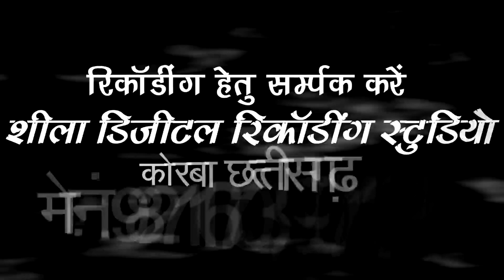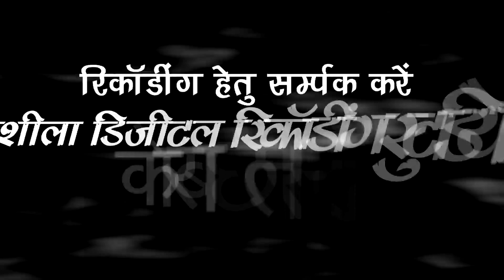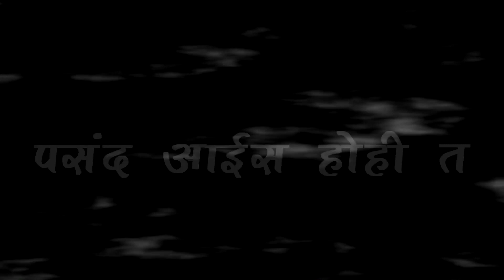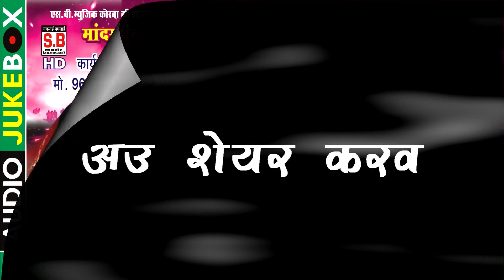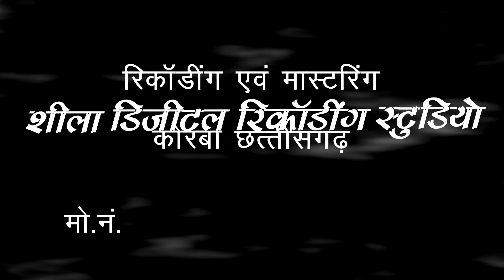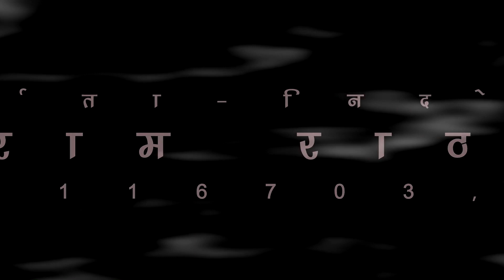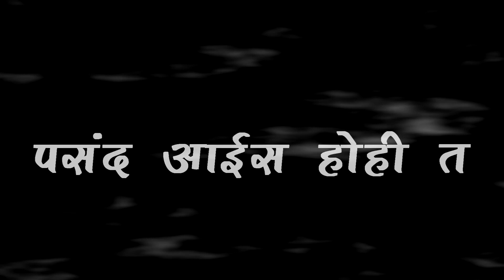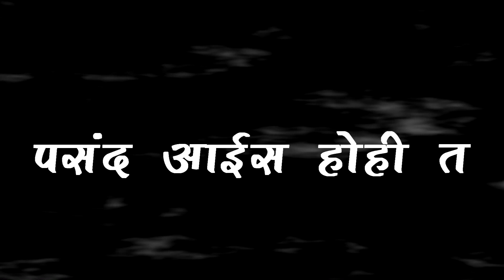मालती पंकज |जसगीत| जय माँ ज्वालामुखी | chhattisgarhi new hit cg devi jas geet hd video song 2017 sb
Song :
1. jay ma jwalamukhi
2. geda ke pholl khilge
3. tor charan ke dhul
4. tain mola kanta hi de de ma
5. dhani chunariya maiya ke
6. mor adi bhawani la
7. maiya didneshwari
8. aash lagaye duwariya ma
गीत :
१. जय माँ ज्वालामुखी
२. गेंदा के फूल खिलगे
३. तोर चरण के धूल
४. तैं मोला कांटा ही दे दे माँ
५. धानी चुनरिया मईया के
६. मोर आदि भवानी ल
७. मईया डिड़नेश्वरी
८. आश लगाये दुवरिया म
Album : jay ma jwalamukhi
एल्बम : जय माँ ज्वालामुखी
Female Singer : malti pankaj
गायिका : मालती पंकज
Lyrics :  rambharos nirala, mohan pankaj
गीतकार : राम भरोस  निराला , मोहन पंकज
Music Director : Siraz Khan
संगीतकार : सिराज खान
Producer : Shri Ram Rathore
निर्माता : श्रीराम राठौर
Director : Shri Ram Rathore
निर्देशक : श्रीराम राठौर
Music Arranger : Suraj Mahanand, Jagjit Sing Babby, Siraz Khan, Tarakant Panda, Prafull Behra, Santosh kurrey ( baherdiha )
संगीत संयोजन : सूरज महानंद , जगजीत सिंग बब्बी , सिराज खान, ताराकांत पंडा, प्रफुल्ल बेहरा, संतोष कुर्रे (बहेराडीहा )
Language: Chhattisgarhi
भाषा : छत्तीसगढ़ी
Genre : flok song lok geet
शैली/ विधा : लोकगीत
Recordist : Nanki ji
रिकॉडिस्ट : ननकीजी
सर्वाधिकार सुरक्षित है : एस.बी.म्यूजिक इंटरटेनमेंट्स छत्तीसगढ़, भारत

Dedicated by:  mahamaya devi ratanpur,chandrahasini devi chandrapur,bamleshwari devi dongargarh,sarwamangala devi  korba,madwari devi barpali,nathandai,budhimai raigarh,mawaliya devi,dudhari, banjari mata, .